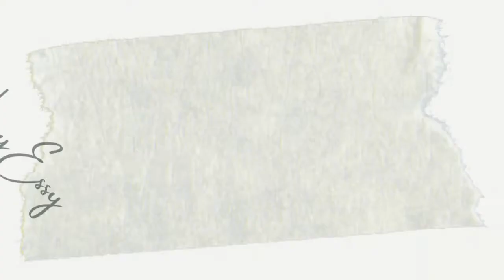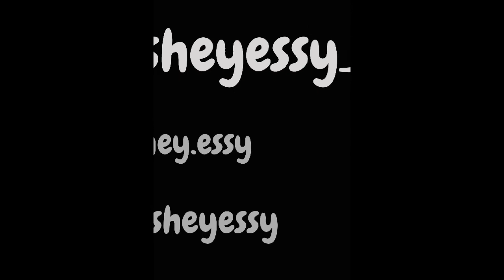BEST HIGH SCHOOL MEMORIES FT THE GIRLDEMS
.MUSIC USED
songa by firstnamericky  ft jack quill

.MY FRIENDS SOCIAL
hafsa_kipirash
_wangari_
facesbynicky
princess_rozzy
wairimu1558
angela_irungu